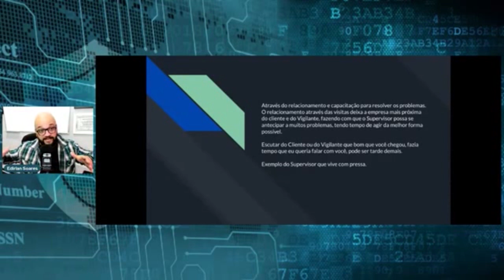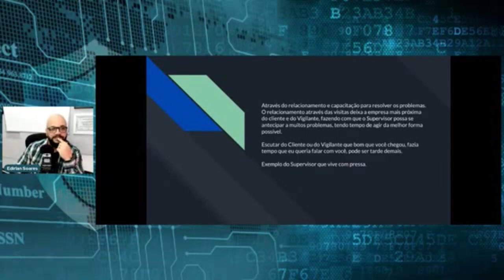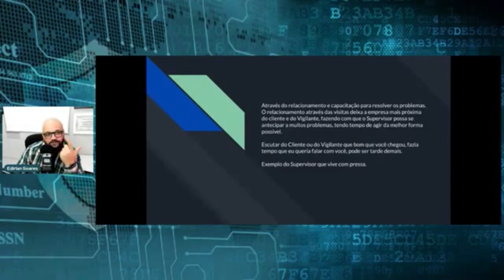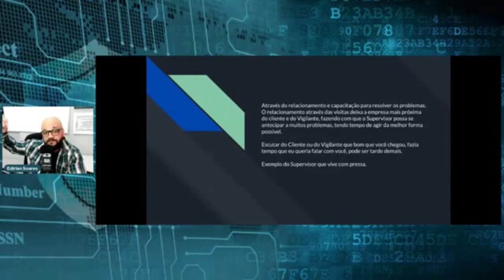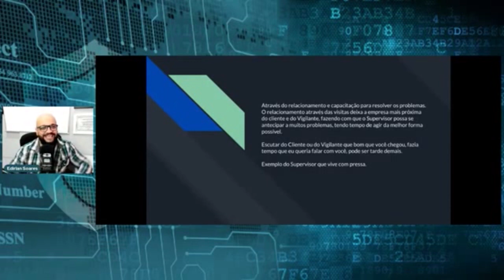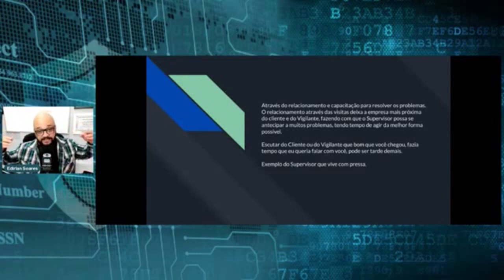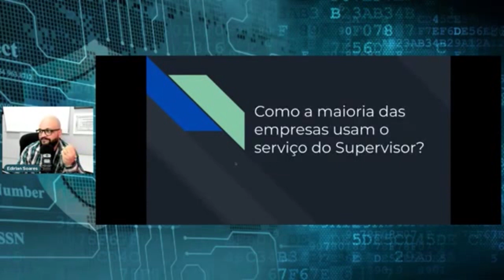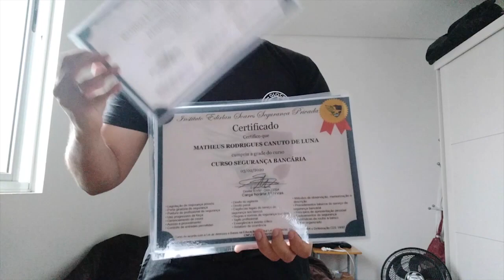Como o Supervisor de Segurança pode reduzir os custos da empresa ?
Os custos de uma empresa interferem diretamente no valor de seus produtos e serviços, e o supervisor precisa olhar os dois clientes: A empresa e o vigilante, mas como fazer isso sem ter grandes dificuldades?

🎥Curso Supervisor de Segurança - Operacional Administrativo
Outros Cursos para você fazer